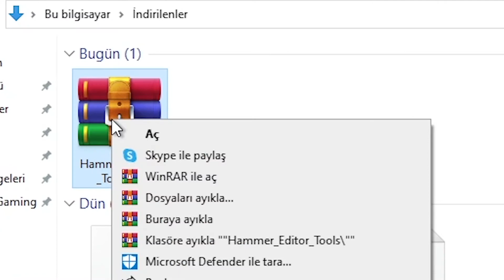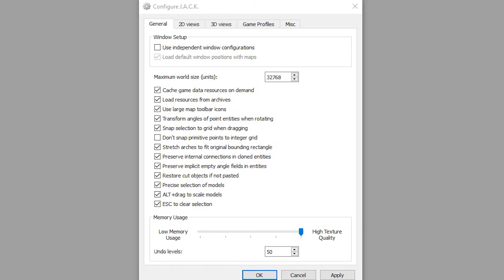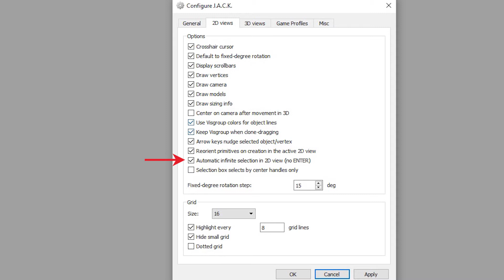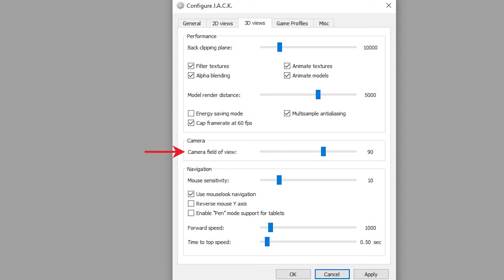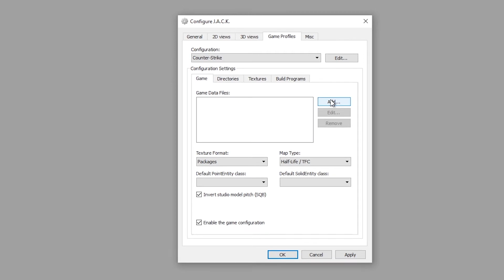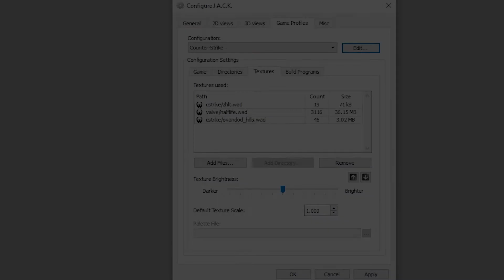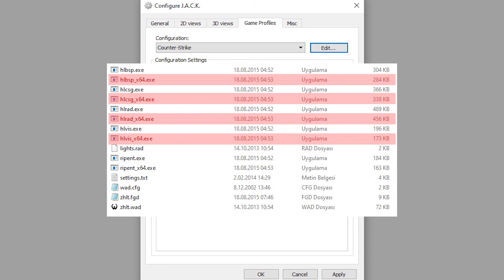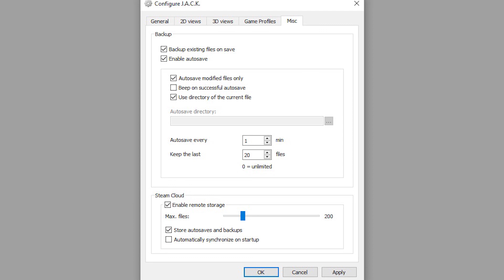J.A.C.K. Hammer Editor #1 Tüm ayarlar - Harita yapmadan önceki tüm ayarlamalar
Hammer Editor eğitimleri serisine eski videolarda eksikler olduğu ve kalitesiz oldukları için en baştan başladım. Çok sık olmasada elimden geldiğince fazla video atmaya çalaışacağım. Umarım bu video sizlere yardımcı olmuştur.

taglar

counter-strike 1.6 harita yapımı
cs 1.6 map yapımı
cs 1.6 harita yapımı
Half-Life map yapımı
Half-Life harita yapımı
halflife harita yapımı
jack hammer editor ayarları
jack hammer editor ayarları nasıl yapılır
jack ayarları
jack hammer ayarları nasıl yapılır
valve hammer editor ile map yapma
valve hammer editor ile harita yapma
valve hammer editor ile nasıl harita yapılır
jack hammer editor compile tools
valve hammer editor compile tools
cs 1.6 zombie escape
counter-strike 1.6 zombie escape mod
counter-strike 1.6 jailbreak
cs 1.6 jailbreak map yapımı
cs 1.6 zombie escpe map yapımı
cs 1.6 zombie escape harita yapımı
cs 1.6 jailbreak harita yapımı
cs 1.6 compiler ayarları
goldsrc ile harita yapımı
goldsrc engine
goldsrc motoru
goldsource engine
goldsource motoru
goldsrc oyun motoru
goldsrc motoru harita yapımı
goldsrc motoru map yapımı
goldsrc harita tasarımı
valve hammer editor hata
jack hammer editor hata
half-life motoru
cs 1.6 basebuilder map yapımı
cs 1.6 basebuilder harita yapımı
ovandod
ovandod mapper
cs 1.6 timelapse map design
cs 1.6 level design
counter-strike 1.6 level design
halflife level design
half-life level design
half-life bölüm tasarımı
cs 1.6 bölüm tasarımı
cs 1.6 harita tasarımı
half-life harita tasarımı
halflife harita tasarımı
goldsrc level editor
goldsource level editor
goldsrc harita editoru
goldsource harita editoru
vhe
jhe
hammer editor
cs 1.6 hata
cs 1.6 map hatası
cs 1.6 haritaya model ekleme
jack hammer editor haritaya model ekleme
valve hammer haritaya model ekleme
valve hammer editor map model ekleme
jack hammer editor map model ekleme
jack hammer editor optimizasyon nasıl yapılır
valve hammer editor optimizasyon nasıl yapılır
vhe optimizasyon
jhe optimizasyon
half-life optimizasyon nasıl yapılır
cs 1.6 optimizasayon nasıl yapılır
counter-strike optimizasyon nasıl yapılır
counter-strike 1.6 optimizasyon nasıl yapılır
harita optimizasyonu
null texture
bevel texture
hint texture
skip texture
clip texture
solidhint texture
terrain
half-life terrain
half-life arazi yapımı
counter-strike ze mod
cs 1.6 ze mod